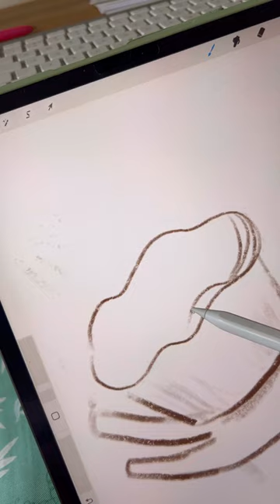Drawing Bella Baxter With iPad & Procreate ✿ Illustration Process, Draw With Me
The incredible costumes, dialogue and sets of ‘Poor Things’ inspired me to create this illustration of the main character Bella Baxter; custard tarts a plenty! I used my iPad with Procreate to draw her.